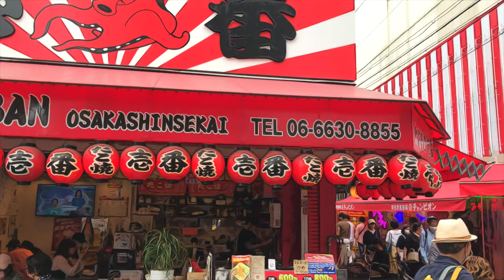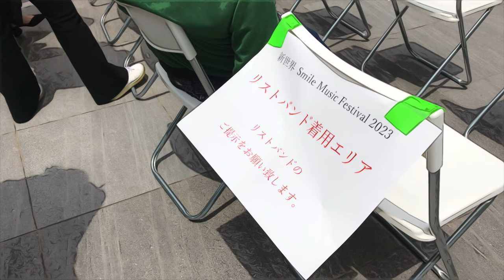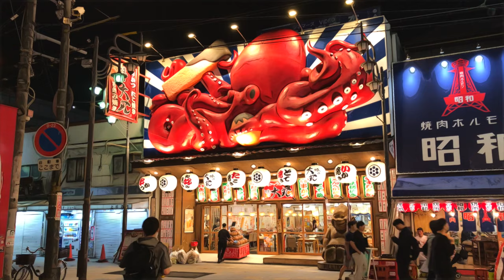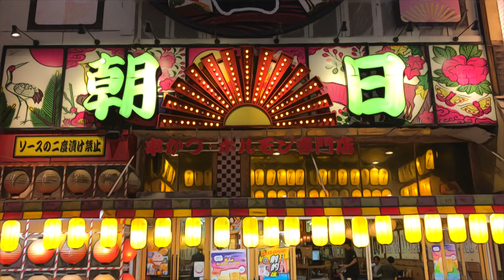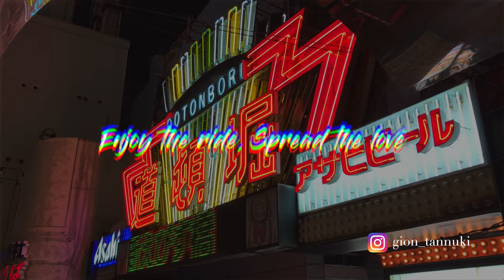Comic Streets (a streetphotography project)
Roaming the streets of Osaka feels like flickering through a manga sometimes. That games me the idea to present the city like it was an actually comic book.

Osaka as you probably never seen it before.

Enjoy the ride, spear the love !